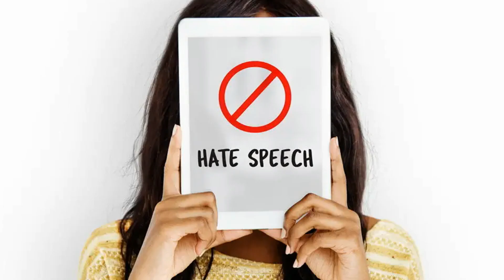I MEDIA "FANNO" LA GENTE O....VICEVERSA?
Il parere di Lorenzo Lattanzi presidente Aiart. La verità è che se una trasmissione trash non la guarda nessuno la trasmissione...viene sospesa. Quindi...